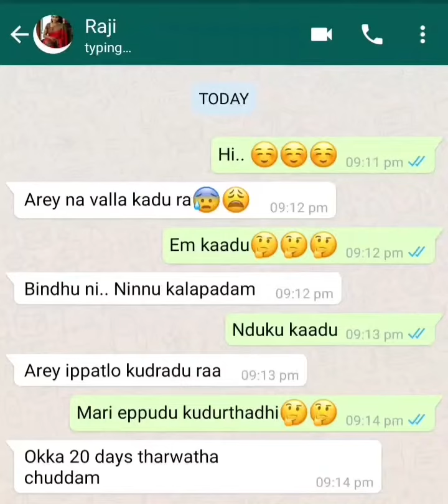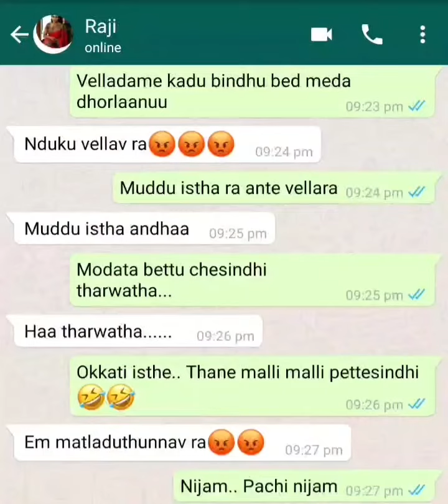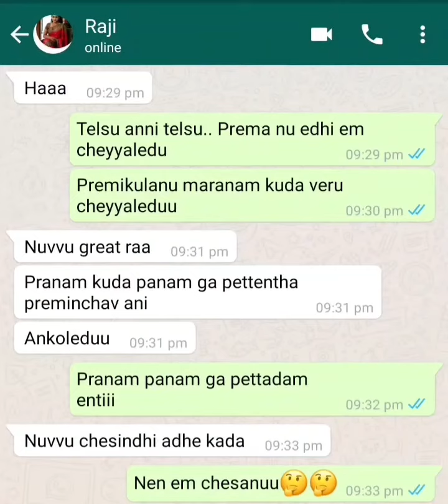B tech Telugu girl😍😍 love story EP04 ll 😭😍breakup love story 😭😍 l WhatsApp love Telugu